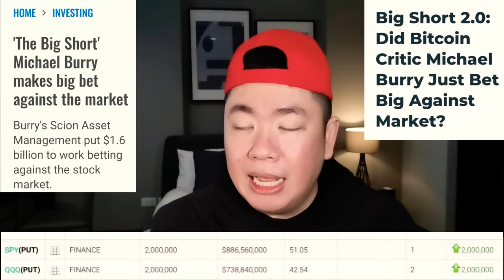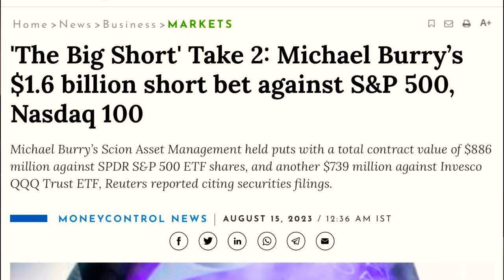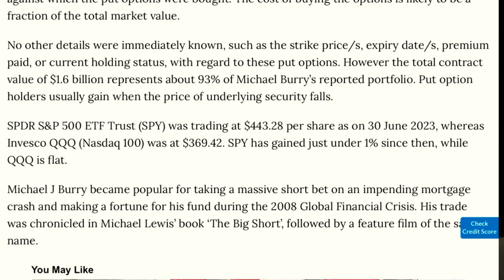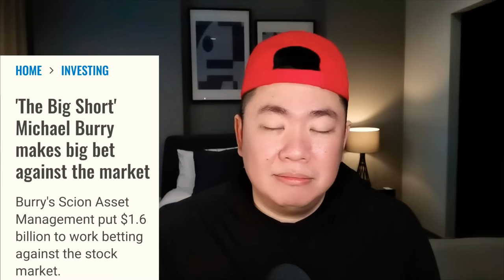คุณ​พระ​ช่วย! Michael Burry ตั้ง​ Short​ หุ้น​สหรัฐ​ฯ​ 1,600 ล้าน​ดอลลาร์!! กว่า​ 93% ของ​พอร์ต​ 😯